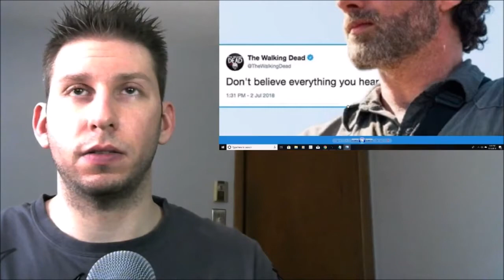Walking Dead Season 9 Andy Might Not Be Leaving? Rick not Dying?